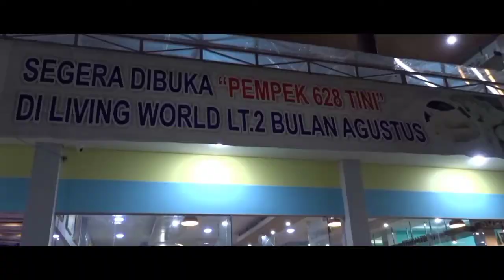Kisah Inspiratif Sukses Bisnis Kuliner || Pempek Tini 628